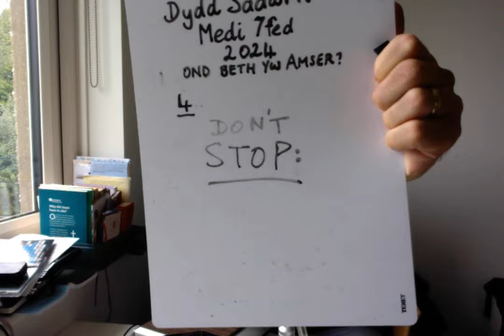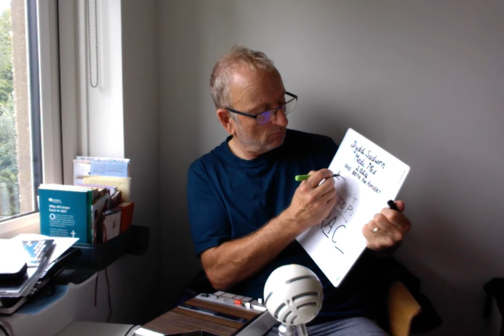(Chemical) Reaction : Not Now John by Pink Floyd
the blinkin buffoon at it's most sophisticated?
fundamentally mistaken!